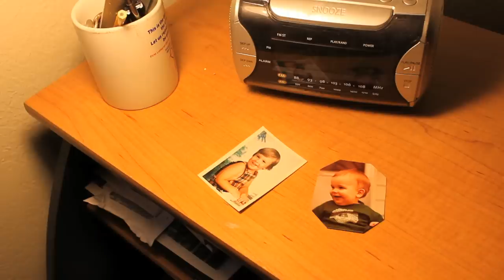Coming Soon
A trailer for a real movie that is for real.